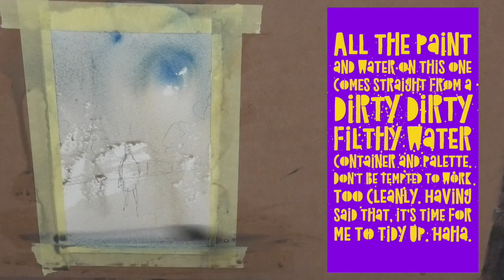A QUICKIE OF RICKY'S JANE - Timelapse of Small Sketch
Watercolour Demonstration.

Ricky Gervais takes photos of his lonely Jane. This was the result of a quickfire 5-minute sketch based on Jane. Poor Jane. ha

***  © All opinions expressed are my own and my artwork is subject to copyright.   ©